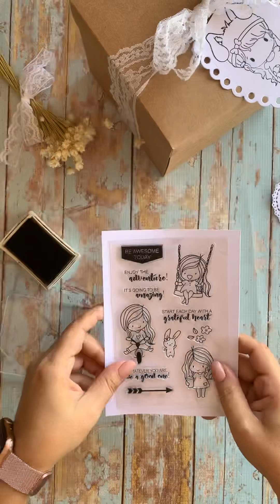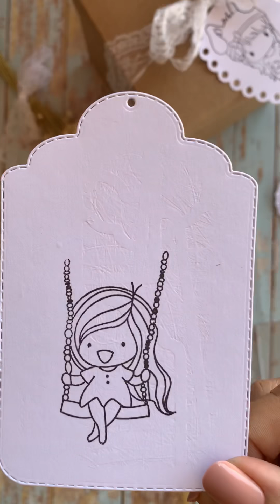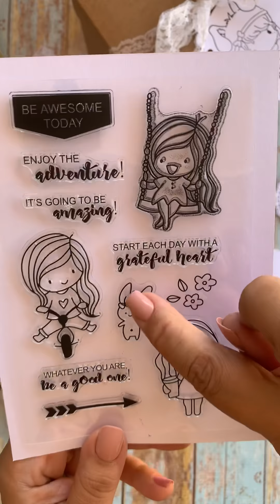usando carimbos clear stamps